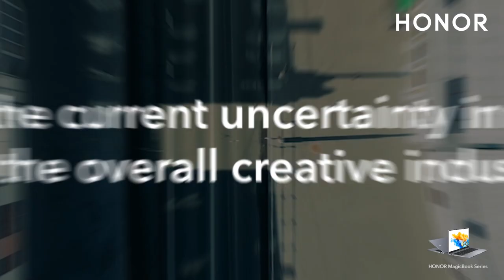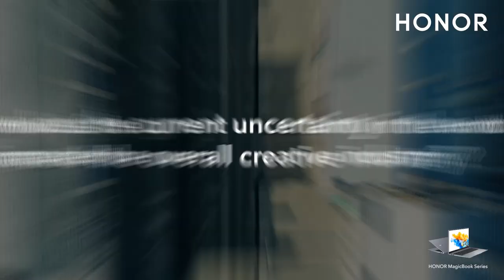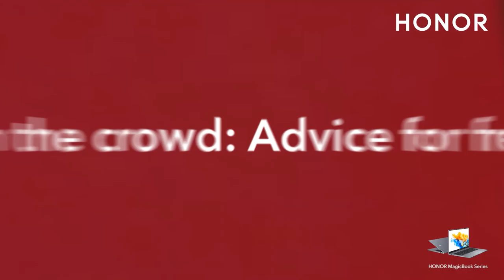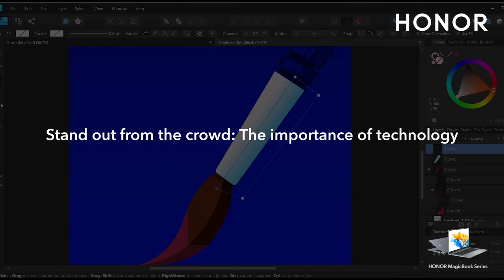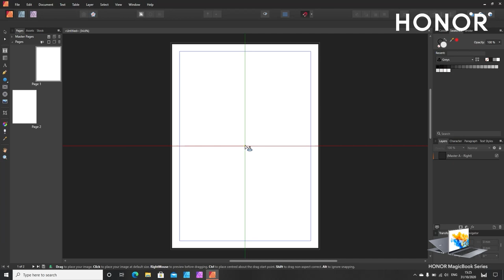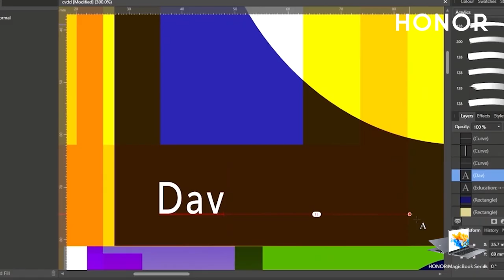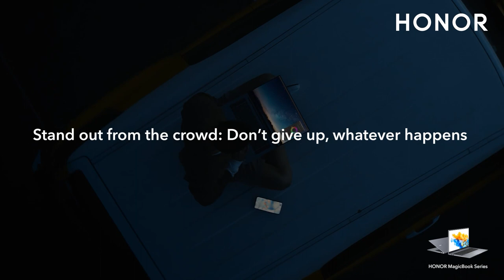The Secrets of Getting Hired | StandOutWithHONOR mentor sharing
Do you want to know how to stand out from the crowd and get hired during this tough time? Let’s check the secrets sharing video from the top experts.